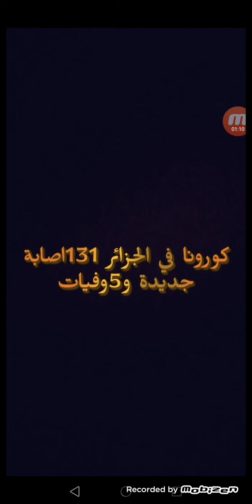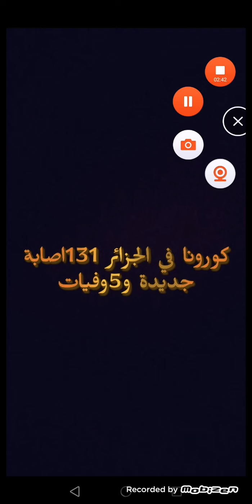حصيلة كورونا اليوم في الجزائر